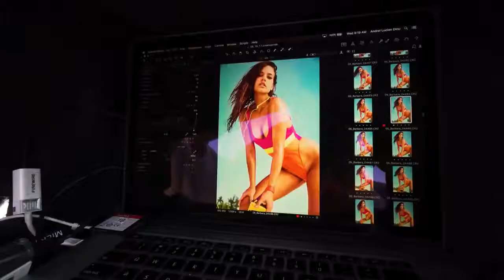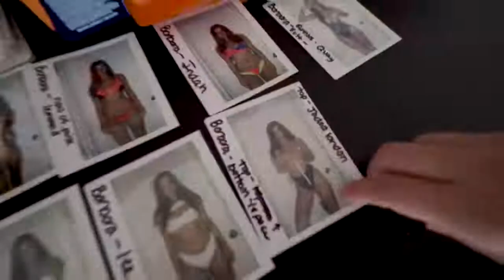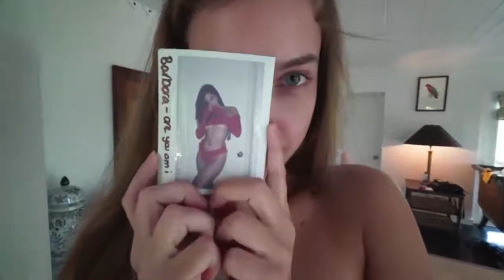QuickClipsHQ - Barbara Palvin Has Never Looked Sexier